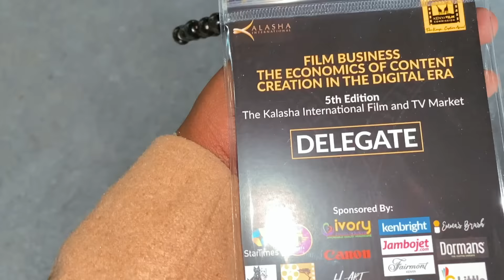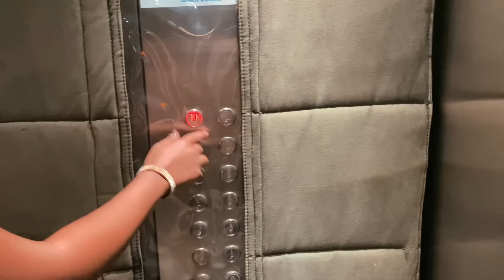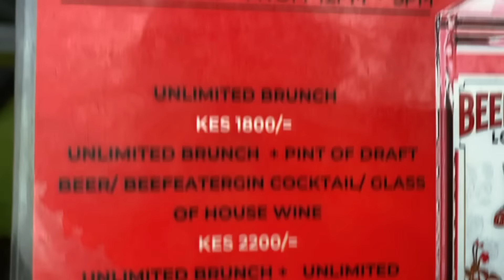WEEKENDS IN NAIROBI (Club Hopping , Brunch, Lifestyle)Kenyan YouTubers 🔥🔥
For our audience outside Kenya kindly turn on subtitles,they are very accurate